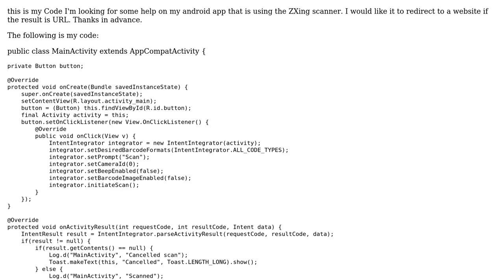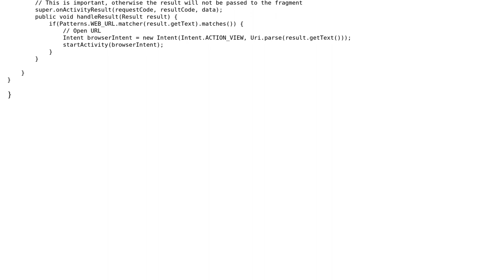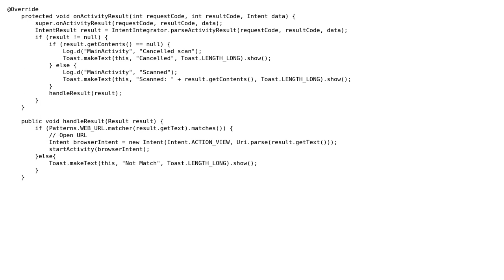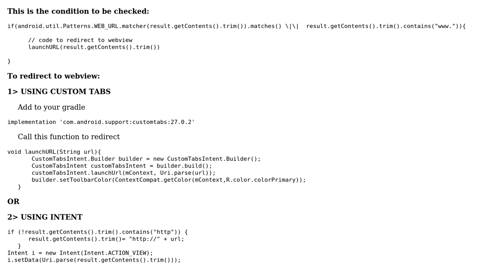Android Studio Zxing Scanner, how to redirect to web page if result from QR code is URL?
With thanks & praise to God, and with thanks to the many people who have made this project possible! | Content (except music & images) licensed under CC BY-SA | Music | Images & others | With thanks to user ??? user Gerard Murat user Deep Patel and the Stack Exchange Network Trademarks are property of their respective owners. You are responsible for your own actions.